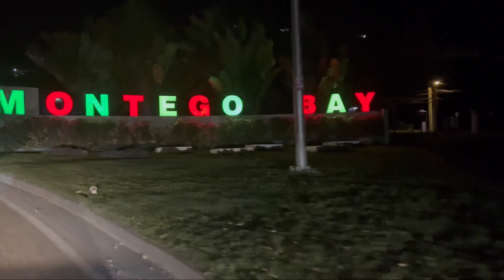Holland primary 2024 Sports day ( ST Elizabeth )